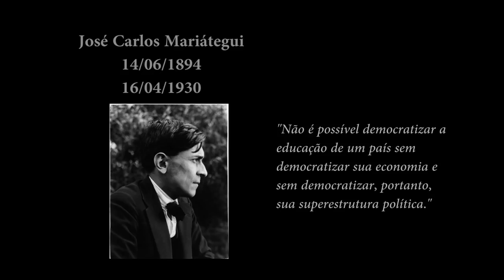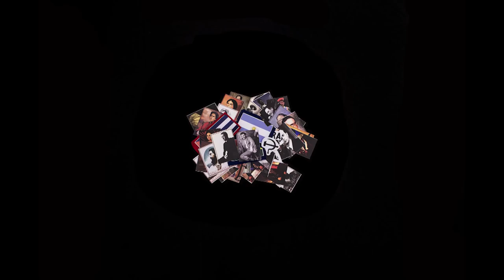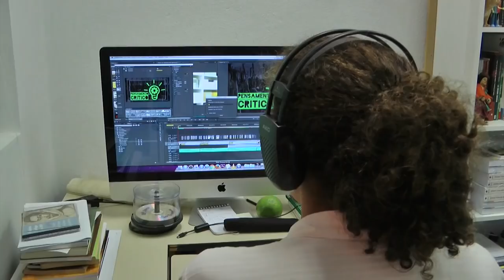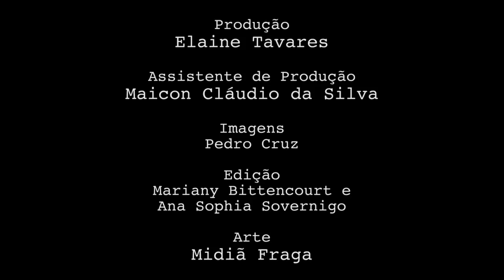Programa Pensamento Crítico: Teoria Marxista da Dependência (E 55)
Programa de análise da conjuntura brasileira e latino-americana, produzido pelo Instituto de Estudos Latino-Americanos, com a participação de Elaine Tavares, Nildo Ouriques e Orlando Caputo. Nesse episódio discutindo o tema:  Teoria Marxista da Dependência.

Imagens e Edição: Pedro Cruz, Manie Bittencourt, Ana Sophia Sovernigo.